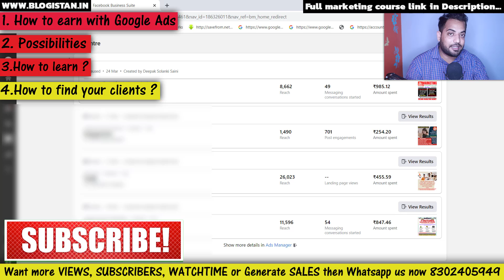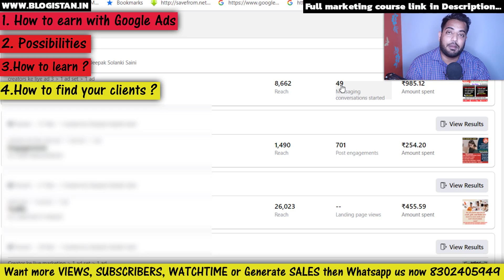Google ads से कमाना सीखें | Google AdWords training | Google ads tutorial 2021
Hello Guys, in this video I discussed the whole process that how you can earn money by learning Google ads and grow your career along with your channel.

My ID = deepaks8233cm4

🔷REQUEST😇:
If you want to buy hosting from "Hostinger", "Bluehost" or "A2 Hosting" then plz buy from these given links so that we can get some commission and run our channel, it won't cost you any extra rupee even you can get an additional 10% OFF if you buy from our link and use the coupon code given below👇

🔷Other queries solved in the video:
◆google ads tutorial 2021
◆Google adwords training
◆YouTube channel ko kaise promote karen
◆google ads
◆google ads tutorial for beginners

🔷The Equipment we use:
📱The mobile we use

💻The Dell laptop we use

🎥The Canon camera we use

🎤The Boya mic we use

🎙 The voice-over mic we use

🎙 The voice-over mic with table stand

🎙 Best shotgun mic for both camera & smartphone

🎧The wireless earphone we use

🎧The wired earphone we use

🎧The wireless headphones we use

🔋The power bank we use

🥢The tripod we use

🟩Best greenscreen